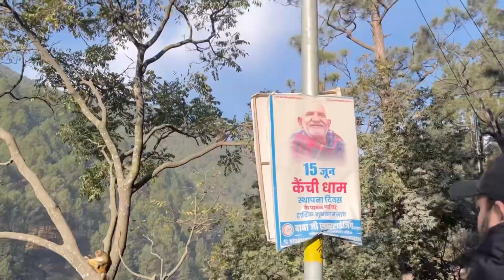Yatra Neem karoli Kanchi dham family ke sath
Dear friends hope you are doing great today I am back with my another YouTube video. Hope you all are enjoying this beautiful vlog.

Musician: @iksonmusic

Musician: @iksonmusic

Musician: Jeff Kaale

Musician: @iksonmusic

Musician: @iksonmusic